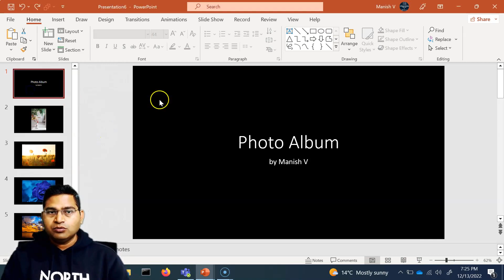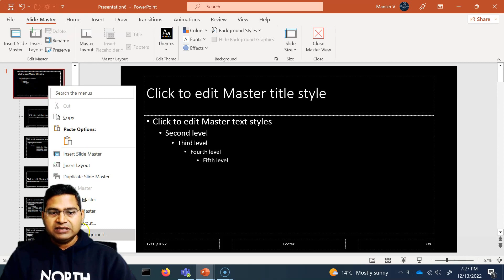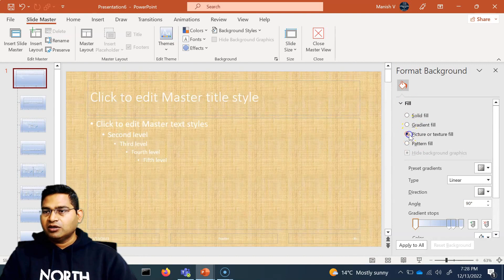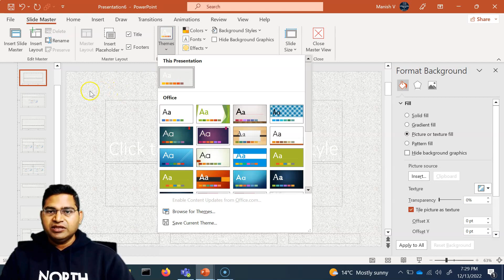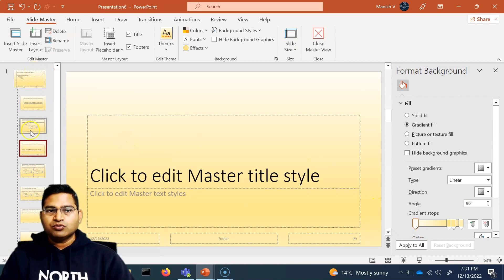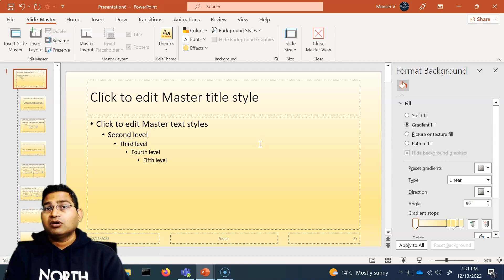How to Remove Background in PowerPoint | Powerpoint Tutorial #1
In this PowerPoint tutorial, we will learn how to remove background in PowerPoint.

This is complete PowerPoint tips and tricks series where I will be covering very important MS PowerPoint hacks and productivity tips.